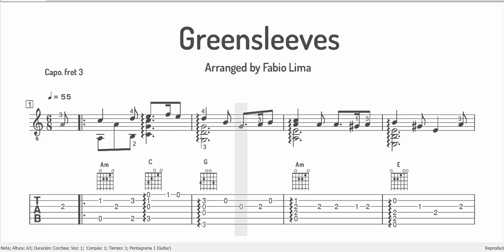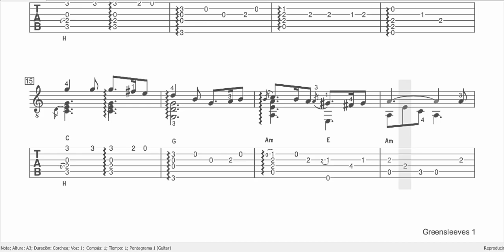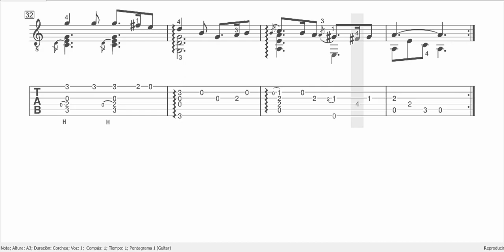Greensleeves - Transcription: Fabio Lima - Tabs/Sheet Music Guitar - Partitura